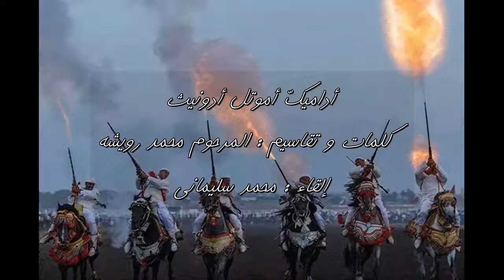المرحوم محمد رويشة قصيدة أمازيغية |أذاميگ أموتل أدونيث | FEU MED ROUICHA | Adamig Amoutl Adounit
كلمات القصيدة :

أذاميگ أموتل أدونيث
إذيس إمساسا يوك إتصان إتلاهان ذ يوك نّٓا تّالين ثيخات كو ياس
أماثا ثزليداس ثاتصا إدَّا إتوث..
إقن إنيرنس إذعن إ لمرنس
أر ثني سمرارا الزمان أم يِردجاج ن ثقرُّوط ليتاموم
ذا تّاوين  أبسّْم أذاي كني ديشتين أ الزمان إقّاري إمثمي كو قمو
أل إسرَّي ثيدي مغار إسميض الحال
إيكرا إغيل إ ثمزازين ن الدونيثاذ أريس تلاها
ربي ريخ أداو نينيخ إذ الزهر أك إميٓكار القوم إذ إيلان ماذ أمور أكمياكار
أذام إيك أموتل أ الدونيث لاخ ثغراد أم أومزلوض أم وْنّٓا يدجيوْن
أحِّينو توخ الدين أوراس أوزليخ إثين أوغلاّيين
لضمعخ أديخ نيني نتو الحساب لموث إفاثي ألاخ إتغْرّٓا إبليس إ ثودرث
أور إشثي الشابع نتّا ثين أوغلاّيين ولا ينا ثلا الأخرة
غاس أداي تيد إشثي يازض شا كوفوس إلمسكين أراس سحلِّيل
لتشديد الموت أواد أو ريرين المال  أراس ثحبّالذ سويناياون أون شا ربي
شا أور ثودجيد مر ثاغول لفلوس أتيسغ واد أغر للّان
ماشا ثاغول ربي إيكا لفصالنس ك دونيثا أور ثيفاد والو
مغار إلا مايدينان إكٌّوسا ثاوانث إيسول أذ إك نيكاس واشار الحساب لقبر لوفرون سووزوز